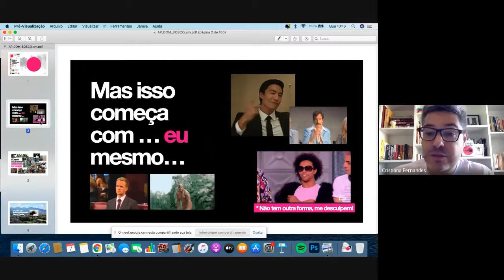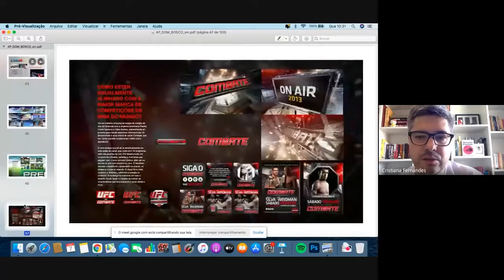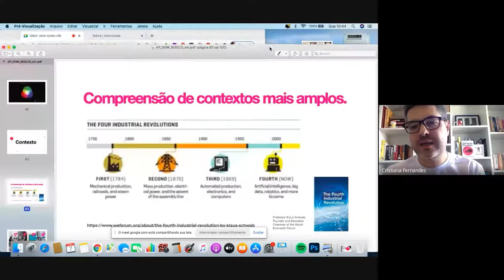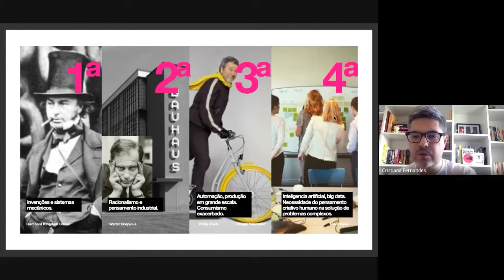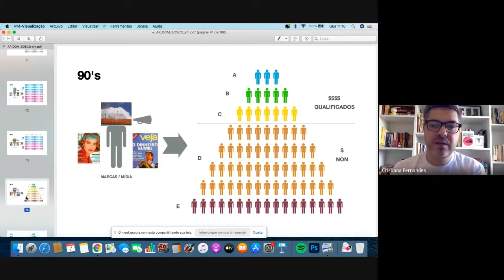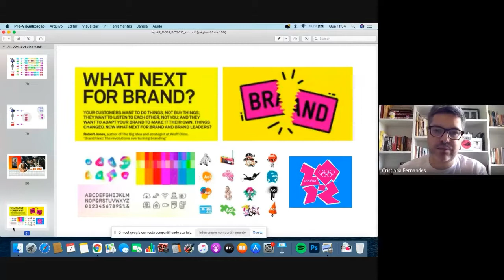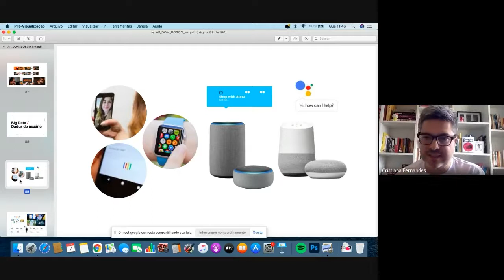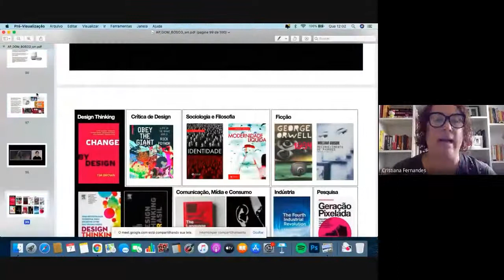Branding, Design, Comunicação e Inovação por Márcio Leite | CVDconvida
CVDvive apresenta palestra por Márcio Leite com o tema 'Branding, Design, Comunicação e Inovação' em uma enriquecedora conversa sobre projetar o invisível e os novos rumos do Design, gravada durante a aula da disciplina ‘Design e Marketing’ da professora Cristiana Fernandes no dia 07/04/2021, que mediou a conferência para os alunos presentes.

Marcio Fabio O. Leite

Mestre em Design pela UAL-LCC / London College of Communication.
Especialista na construção de discursos e estratégias para marcas, produtos e serviços a partir das abordagens e processos de design colaborativo. Trabalhou ao longo da sua carreira para importantes empresas como AMBEV, Philip Morris, O Boticário, Marisol, Ferrero, canais Globosat e One Globo. Estas últimas, onde implementou e liderou um innovation lab, desenvolvendo projetos e operações de inovação sistêmica com áreas internas e com parceiros comerciais.
Palestrante e professor, atuando hoje como consultor associado a empresas de design-driven innovation.

O projeto de extensão CVDvive está diretamente ligado ao curso de Comunicação Visual Design da UFRJ, ambientado na Escola de Belas Artes. Foi criado no início do isolamento social de 2020, como meio de continuar os aprendizados no Campo do Design.
Nesse espaço virtual, propomos debates e conhecimentos tanto na área acadêmica quanto no mercado de trabalho. Nosso objetivo é criar conteúdos voltados não só para os estudantes do curso Comunicação Visual Design, mas também para aqueles que pretendem ingressar em nossa Universidade e para todos que se interessam pelo Design.